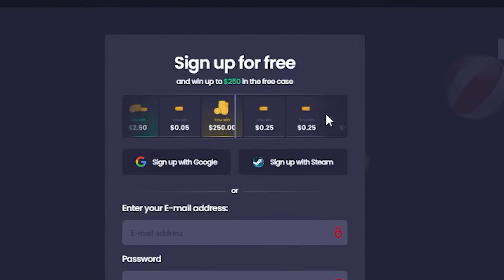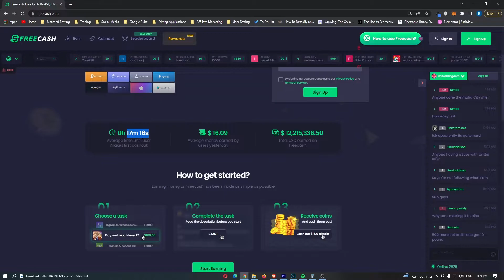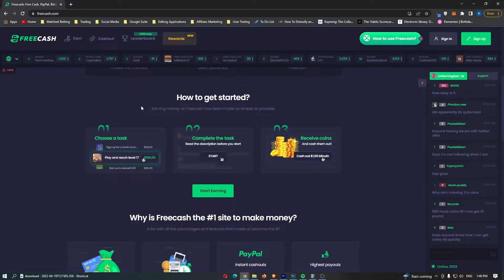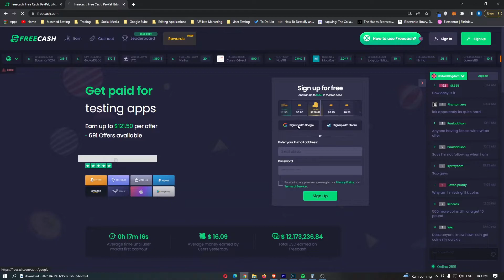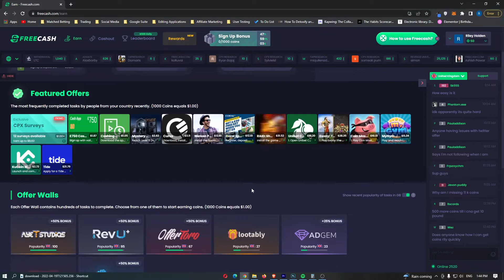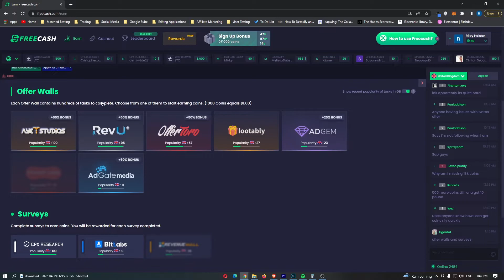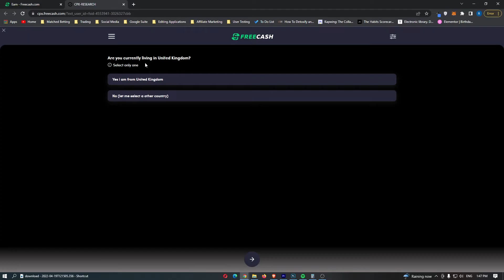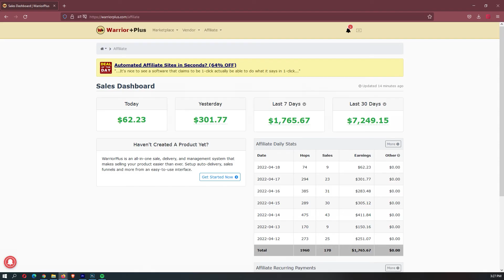How To Make Money With Freecash in 2022 (For Beginners)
In this video, I'm going to be showing you how to make money online using freecash (freecash.com) In 2022.

Free cash is an online survey site that allows you to make money from home, just by taking short surveys. It is available worldwide.